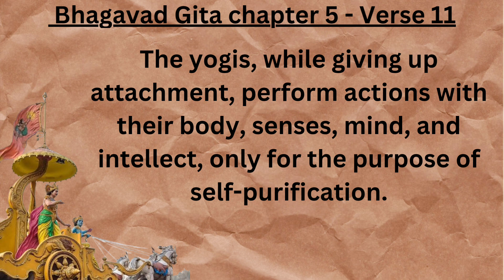Srimad Bhagavad Gita chapter 5, verse 11.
कायेन मनसा बुद्ध्या केवलैरिन्द्रियैरपि |
योगिन: कर्म कुर्वन्ति सङ्गं त्यक्त्वात्मशुद्धये || 11||

Translation

BG 5.11: The yogis, while giving up attachment, perform actions with their body, senses, mind, and intellect, only for the purpose of self-purification.

Commentary

The yogis understand that pursuing material desires in the pursuit of happiness is as futile as chasing the mirage in the desert.  Realizing this, they renounce selfish desires, and perform all their actions for the pleasure of God, who alone is the bhoktāraṁ yajña tapasām (Supreme enjoyer of all activities).  However, in this verse, Shree Krishna brings a new twist to the samarpaṇ (dedication of works to God).  He says the enlightened yogis perform their works for the purpose of purification.  How then do the works get dedicated to God?

The fact is that God needs nothing from us.  He is the Supreme Lord of everything that exists and is perfect and complete in Himself.  What can a tiny soul offer to the Almighty God, that God does not already possess?  Hence, it is customary while making an offering to God to say:  tvadiyaṁ vastu govinda tubhyameva samarpitaṁ “O God, I am offering Your item back to You.”  Expressing a similar sentiment, Saint Yamunacharya states:

mama nātha yad asti yo ’smyahaṁ sakalam taddhī tavaiva mādhava

niyata-svam iti prabuddha-dhāir atha vā kiṁ nu samarpayāmi te

(Śhrī Stotra Ratna, 50)

“O Lord Vishnu, husband of the Goddess of Fortune, when I was in ignorance, I thought I would give You many things.  But now when I have gained knowledge, I realize that everything I own is already Yours.  What then can I offer to You?”

However, there is one activity that is in our hands and not in God’s hands; that is the purification of our own heart (mind and intellect).  When we purify our heart and engage it in devotion to God, it pleases Him more than anything else.  Realizing this, the great yogis make purification of their heart as the foremost goal, not out of selfishness, rather for the pleasure of God.

Thus, the yogis understand that the biggest thing they can give to God is the purity of their own hearts and they work to achieve it.  In the Ramayan, there is a sweet illustration of this principle.  Lord Ram found Sugreev to be somewhat frightened before the battle of Lanka so He consoled him in the following manner:

Lord Ram said, “If I, the Supreme Lord, merely bend the little finger of My left hand, what to speak of Ravan and Kumbhakarn, all the demons in the world will die.”  Sugreev responded, “If that is the case, my Lord, then in order to kill Ravan, what is the need for collecting this army?”  The Lord replied, “That is merely to give you all the opportunity to engage in devotional service for your own purification.  However, do not assume that I need your help in annihilating these demons.”

Hence in the final analysis, the success and failure of our life is determined by the extent to which we manage to achieve purity of heart.  With this in view, elevated yogis welcome adverse circumstances, because they see them as opportunities for purifying the heart.  Saint Kabir states:

nindak niyare rākhiye āngan kuṭi chhabāya

nita sābun pānī binā nirmala kare subhāya

“If you are desirous of quickly cleansing your heart, cultivate the company of a critic.  When you tolerate his acrimonious words, your heart will be cleansed without water and soap.”  Thus, when purification of the heart is made the prime motive of actions, adversarial circumstances are then welcomed as God-sent opportunities for further progress, and one remains in equanimity in both success and failure.  As we work for the pleasure of God, the heart gets purified; and as the heart gets purified, we naturally offer the results of all our actions to the Supreme Lord.